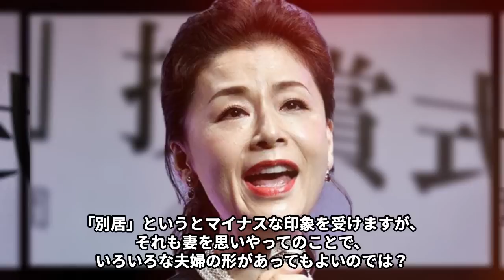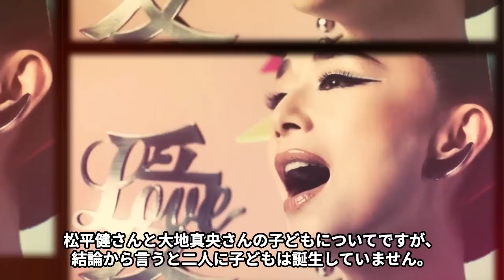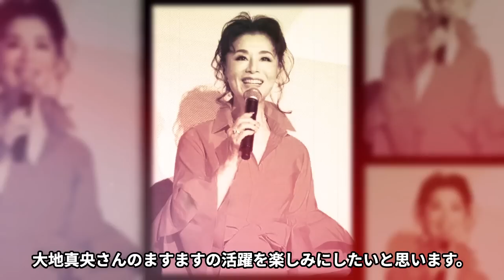大地真央と12歳差の旦那の別居の真相…松平健との離婚の理由に言葉を失う…「僕の歌は君の歌」でも有名な女優に子供がいない原因に驚きを隠せない…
大地真央さんは、本名を「森田真裕美(旧姓：多田)」と言い、

1956 年 2 月 5 日生まれ、兵庫県の出身です。

大地真央さんは中学時代、当時一度舞台に立ったことがあり、

その経験が面白かったことから芸 能界に興味を持ち始めたと言います。

さっそく大地真央さんは両親に芸能界に進みたいと相談をするも、

軍隊の経験があり規律の厳かった父親はこれに対し猛反対しました。

今回は大地真央さんと12歳差の旦那の別居の真相や松平健との離婚の理由、

子供がいない原因などについてご紹介します。